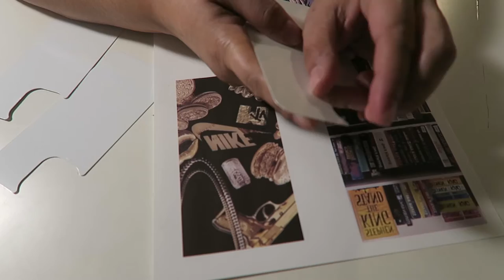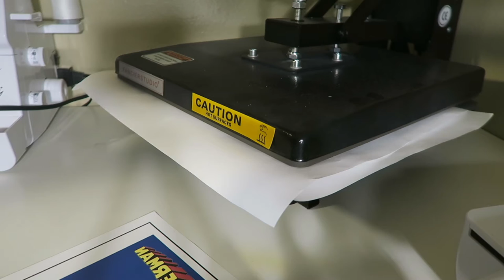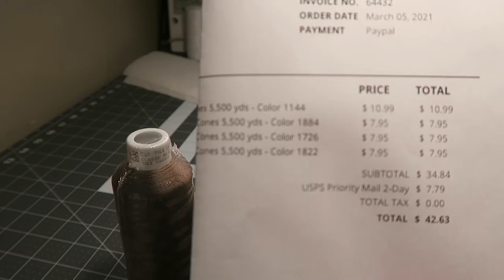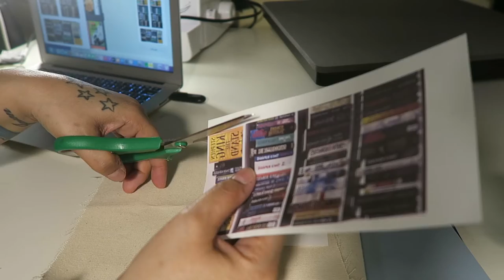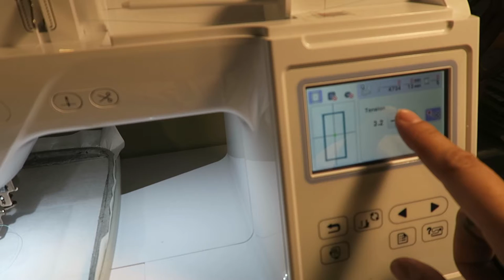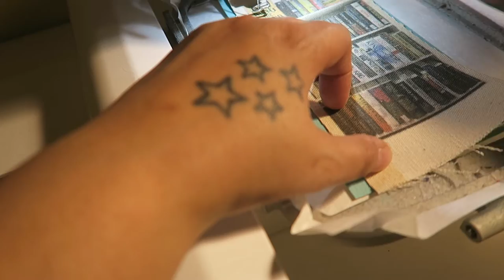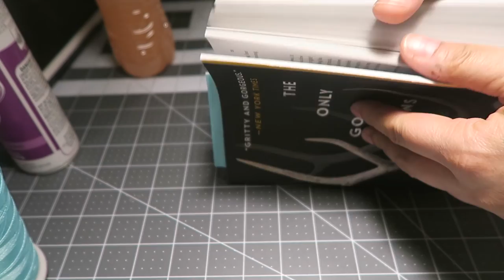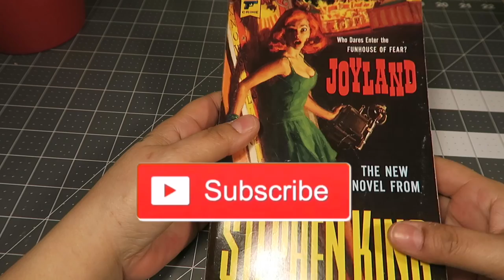Craft Corner Vlog #3: Making Phone Cases & Bookmarks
Supplies Used:
KeyChain Clip Hooks
KeyFob Hardware Set
Cricut Blades
A-Sub Paper
Heat Tape
Butcher Paper
Heat press
Sock Jigs
PE 800
Echo Tank 2720
Blank Phone Cases